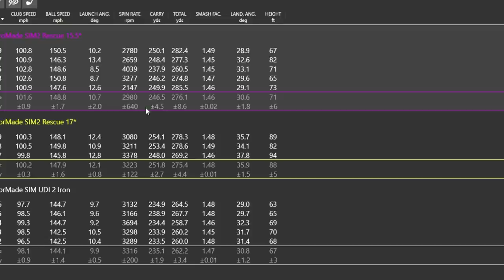THE MOST FORGIVING 2 IRON EVER?!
I compare a TaylorMade SIM 2 Utility Iron against the new TaylorMade SIM2 #2 Rescue to see what the differences are in ball flight but also forgiveness levels.

See how an online Golf Lesson with Michael can help your golf game.

Purchase an online Golf Lesson with Michael safely using PayPal through his website (scroll down to the bottom of web page).